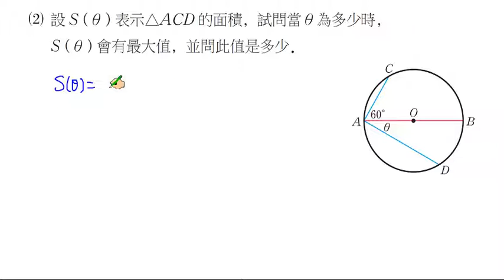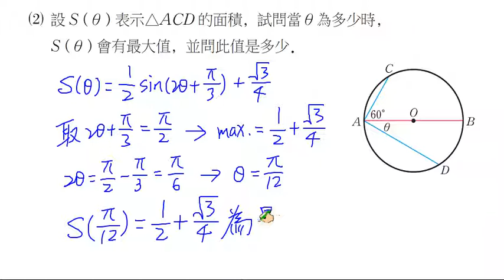【南一高中實境解題 Live】高中選修數學上冊(甲版)課本第2章總習題 B2